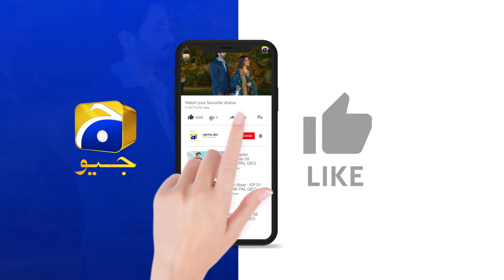Mein Kya Karun Apne Dil Ka Tum Bin Lagta He Nahi || Aafat || Har Pal Geo